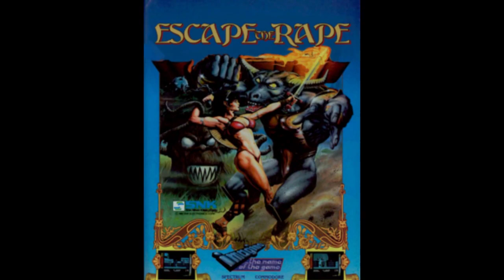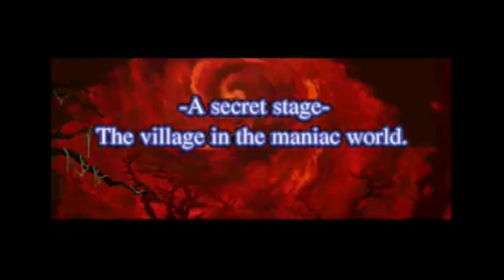Athena, AQUELA DA SNK passeando pelo NES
Athena (Aquela lá da SNK) nasceu nos arcade... mas tem um bom porte pro Nintendinho. Mais um título muito interessante da biblioteca de jogos do NES.

👇Apoie o pior e ganhe desvantagens.

Jogos Antigos sem nostalgia vazia!
Retro Games Sem-vergonha.